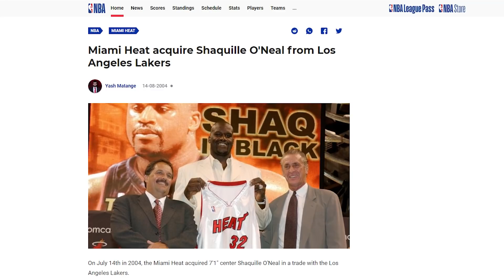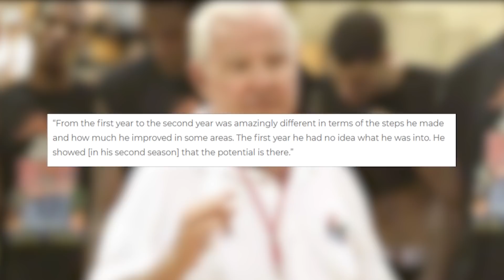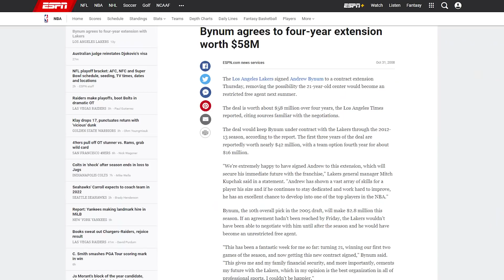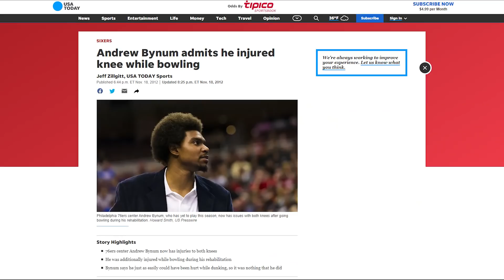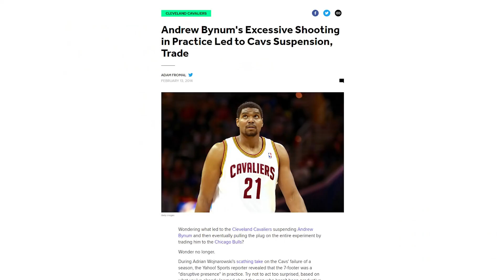What Really Happened To Andrew Bynum? (HEARTBREAKING)